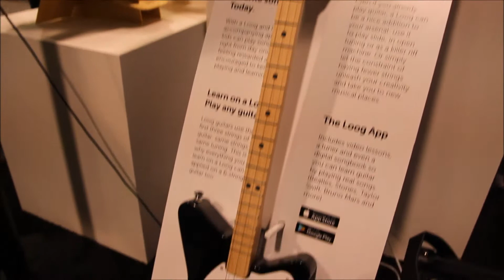NAMM 2018: Loog Guitars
Diana Rein tries out a Loog Electric Guitar 3-string Solid Body guitar at Winter NAMM 2018.